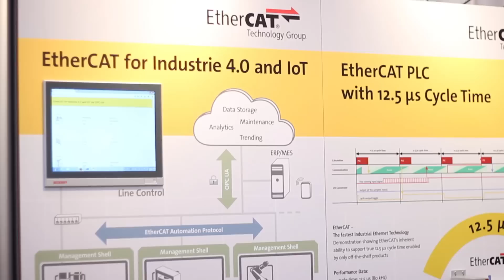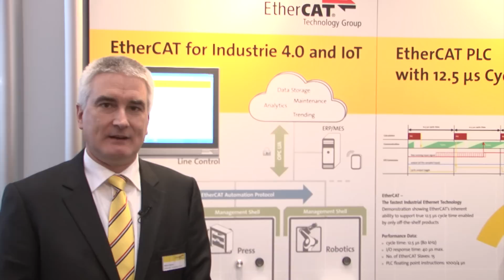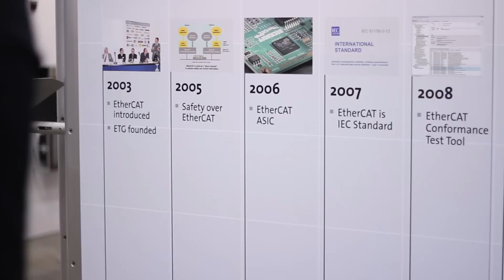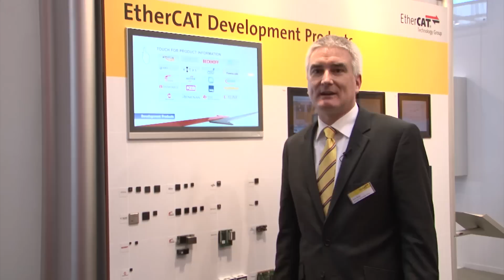EtherCAT & ETG News @ HANNOVER MESSE 2015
Within our latest video, our Executive Director, Martin Rostan, summed up the highlights of the past weeks and gave us an update on the development of EtherCAT and the EtherCAT Technology Group. The main topics discussed were the recently introduced EtherCAT chips, by Microchip and Infineon. The Memorandum of Understanding defining the common interfaces has been signed with the OPC Foundation, at this years' Hannovermesse. Additionally, we learnt more about EtherCAT's adoption rate and the membership development and composition within the ETG.